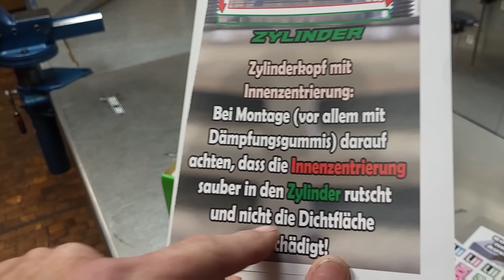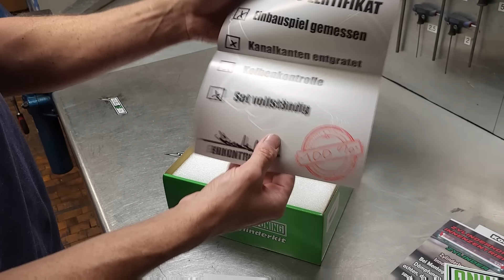LT90N Evo Preview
Es ist der Ernst und es ist wahr, endlich kommt der lang ersehnte Stuff zu euch in die Garage und auf die Straße.